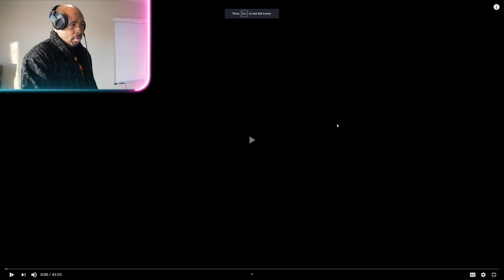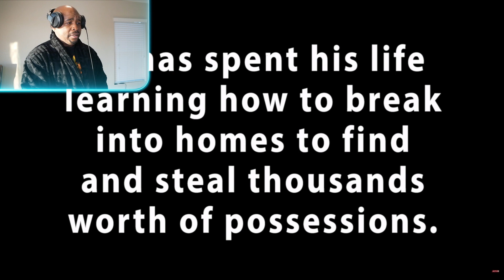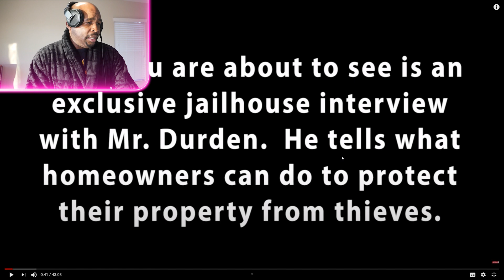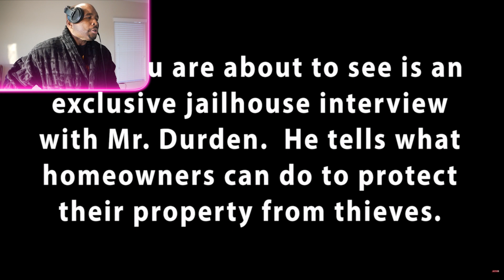Inside the Mind of a Thief | Burglar Confessions REACTION!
BlastphamousHD BHD | Inside the Mind of a Thief BlastphamousHD